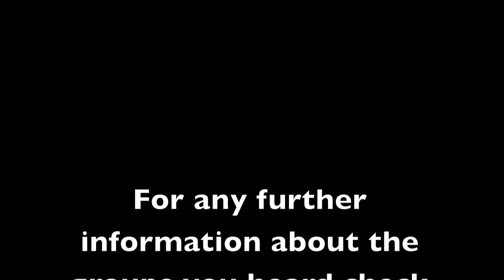Bryn Mawr Adventures: Acapella Edition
In the second episode of Bryn Mawr Adventures I explore the world of Bryn Mawr, Bi-Co, and Tri-Co acapella groups at their Welcome Back Performance!

Groups featured in the video:

Counterpoint
Chaverim
Lavender's Blue
Acabellas
Extreme Keys
The Night Owls

Rihanna- What's My Name (Instrumental)